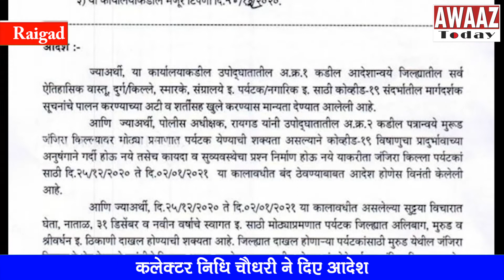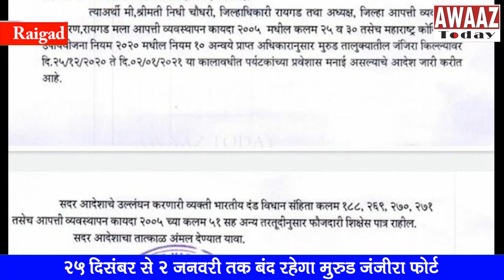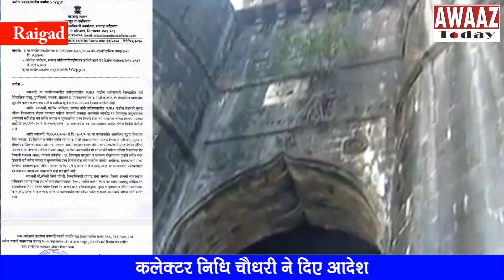Collector orders Murud-Janjira Fort shut from Dec 25 to Jan 2